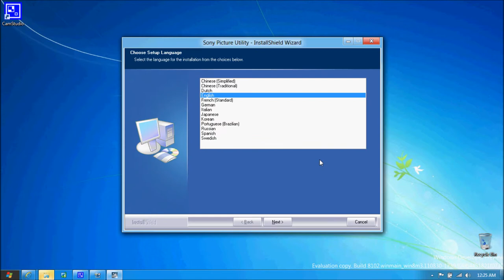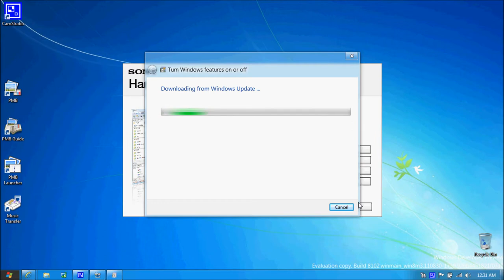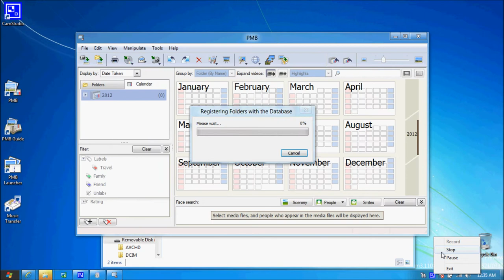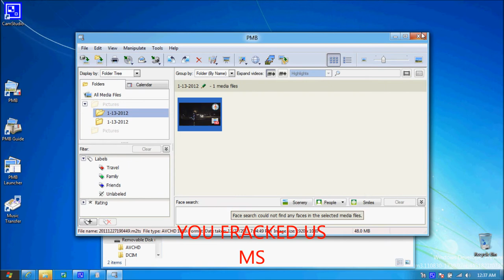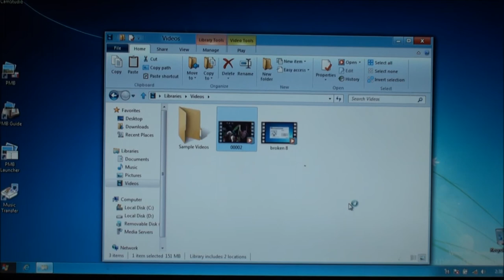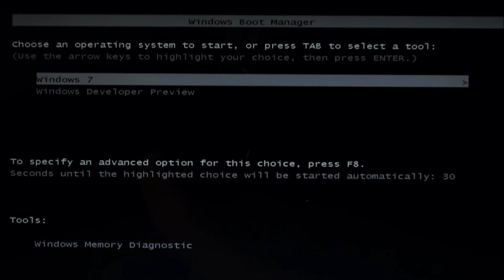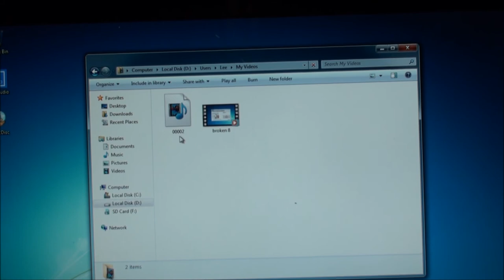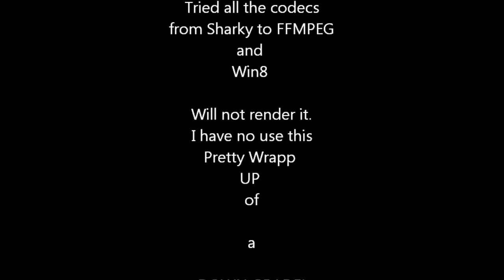windows 8 developer preview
It is in my opinion,
That Microsoft has reduced funcitonality in its OS.
I am all for change but removing items is NOT the answer.
All Microsoft did was play a Switch-a-Roo Scheme with us.
There is no rea dfference other then the removla of fucntionality as well as Creating an interactive start menu. Hell, people have the MUI Code to creat such a thing.

If I were you I think you had better get the Next Gen software before MS decides to submit a take down notice.

What truely angers me is how  a cmpany can "DownGrade" something and call it an upgrade.
Granted it is in beta, but, it still should have retained the origional features that  WIN7 retained if it is based on windows 7..